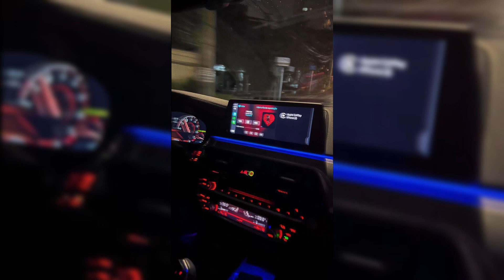Free Non Copyright ® Music for Content Creators I Drake, SZA, Bryson Tiller ETC I Vlog Music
Hey besties 👯‍♀️ hope this video helps you take your content to another level. I myself struggled to find non copyright music 🎶 , so I created this to help you guys and what better way to use trendy songs. I will be uploading more as I come across more music. 🫶🏼

​⁠ Screen Record if you want to download 📲
00:00 Jackie Brown- Brent Faiyaz
02:13 On and On- Rafa Solaz
03:21 Good Days- SZA
04:45 Body- Summer Walker
08:21 Jaded (urban remix)- Drake
12:00 High fashion- Roddy Rich
15:00 Another Interlude- Bryson Tiller
18:47 Pain 1993- Drake